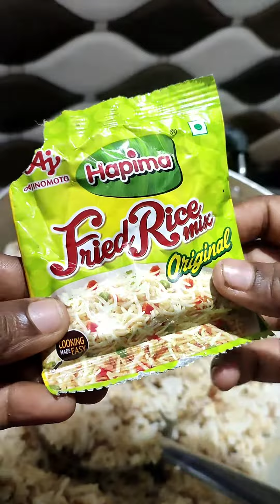என் மகன் செய்த, முட்டை🍳 சாதம்.( My son preparation,egg🥚 fried rice🍚)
Amudha mohanraj kitchen killadi🙏